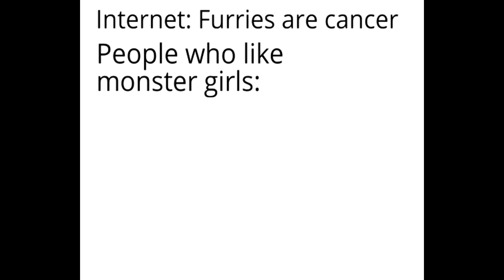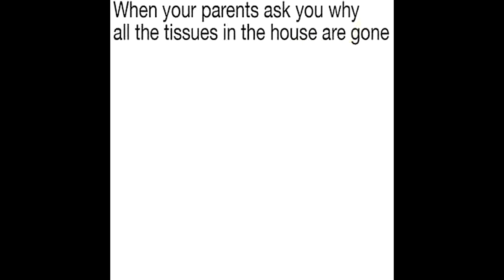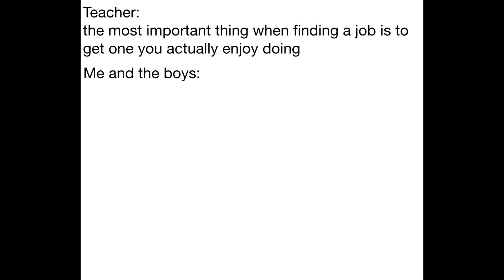Monster Musume Meme Compilation 2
Most of them are from Monmusu Quest, I'm quite sure many of you know what we're talking about..